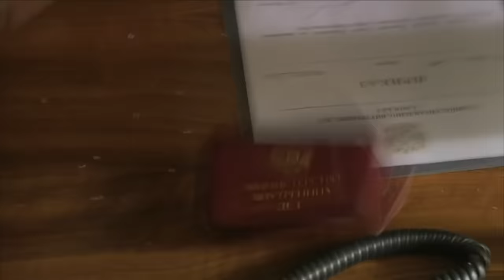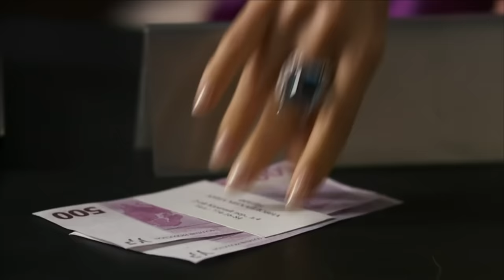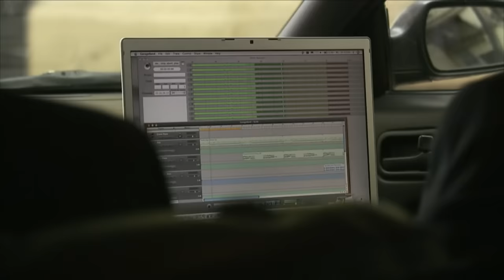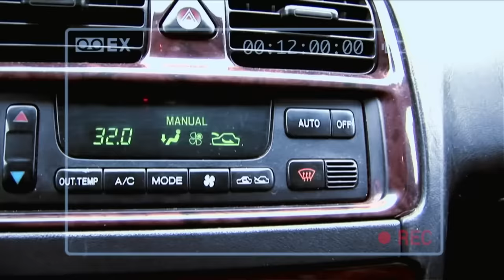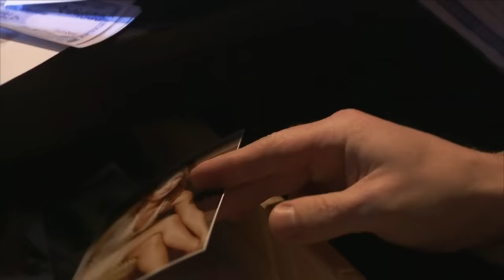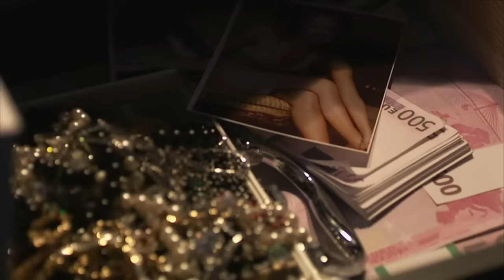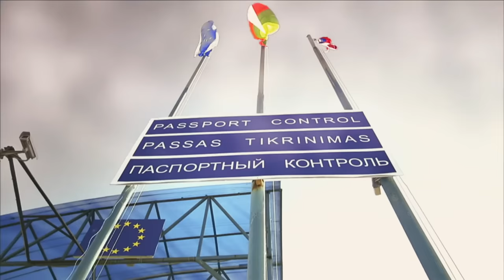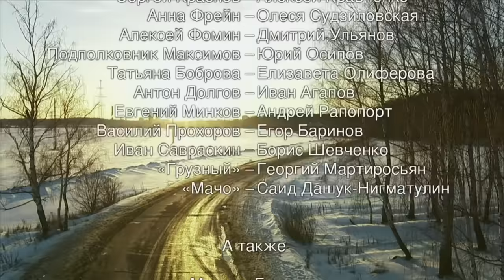КРИМИНАЛЬНЫЙ ДЕТЕКТИВ С ЗАЖИГАТЕЛЬНЫМ СЮЖЕТОМ! Бумеранг. Лучшие фильмы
Режиссер: Дин Махаматдинов
Сценаристы: Андрей Бадин, Дин Махаматдинов
Оператор: Андрей Гуркин
Композиторы: Илья Хмыз, Батырхан Шукенов
Художник: Александр Рыбкин
Продюсер: Валентин Опалев
Актеры: Алексей Кравченко, Олеся Судзиловская, Дмитрий Ульянов, Юрий Осипов, Елизавета Олиферова, Иван Агапов, Андрей Рапопорт, Егор Баринов, Борис Шевченко, Георгий Мартиросьян, Саид Дашук-Нигматулин
Производство: Мостелефильм
Жанр: детектив

Уволившись из органов, капитан Краснов открывает свое сыскное агентство. И первый крупный клиент – жена весьма заметного в бизнес-кругах человека, красотка Анна Фрейн, страдающая от частичной потери памяти. Анна обращается к Краснову с нестандартной просьбой – снимать ее жизнь на видеокамеру и на следующий день показывать отснятый материал, что, по мнению ее врача, поможет восстановить память. При этом необходимо соблюсти все меры конфиденциальности. Согласившись взяться за это дело, Краснов попадает в мастерски расставленную ловушку…